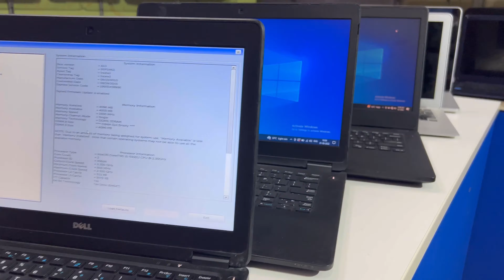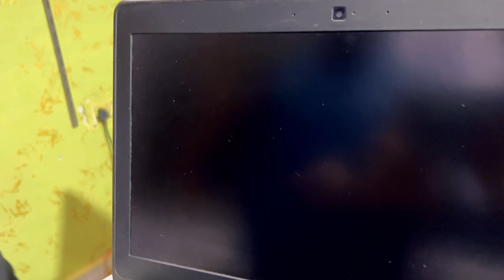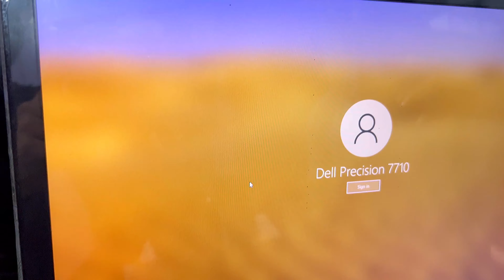Cheapest Laptop मात्र,199Rs/-🔥Offer | Gaming Laptop | Laptop Wholesale & Retail Market in Delhi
सबसे सस्ता Laptop Cash On Delivery 🔥|

Address : SRB INFOTECH

U-157 Ram Mandir Street Near Laxmi Nagar Metro Station Gate No 4 Delhi-92

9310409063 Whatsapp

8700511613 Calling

ये वीडियो सिर्फ मार्किट की जानकारी देने के उद्देश्य से बनाई गयी है | यदि आप वीडियो के माध्यम से कोई भी खरीदारी करते है और आपके साथ धोखा या कुछ नुक़सान होता है तो इसमें '' VLOGSTAN'' और YOUTUBE की कोई जिम्मेवारी नहीं होगी | "CUSTOMER - ग्राहक" अपनी खरीदारी अपनी सोच और सूझ बुझ से ही करें धन्यवाद.